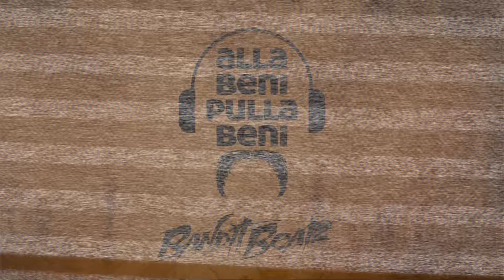Bandit Beatz - Alla Beni Pulla Beni Remix ( Barış Manço )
Barış Manço ‘nun ölüm yıl dönümünde saygı ve rahmet ile anıyoruz.